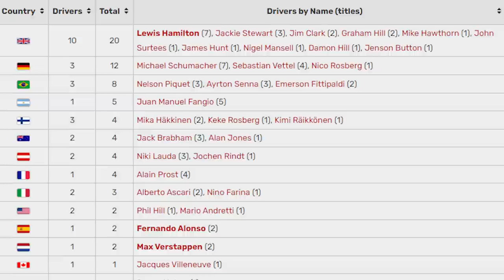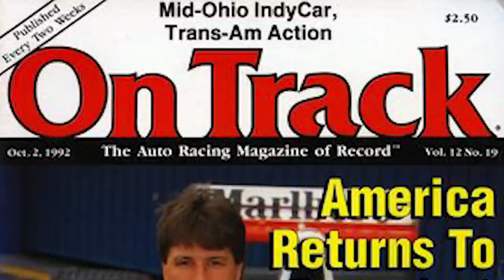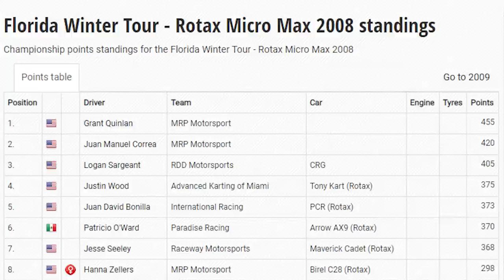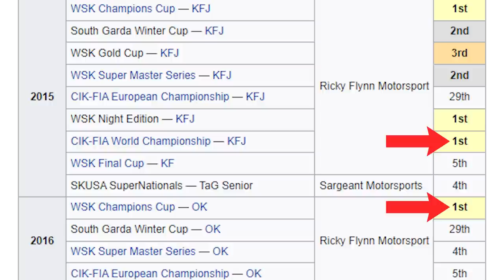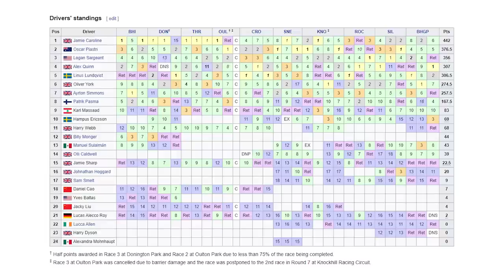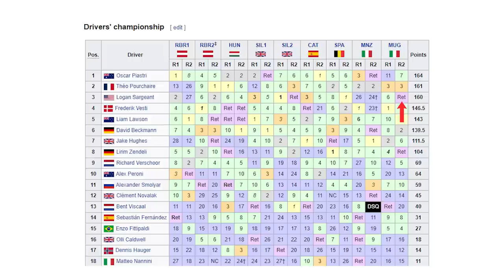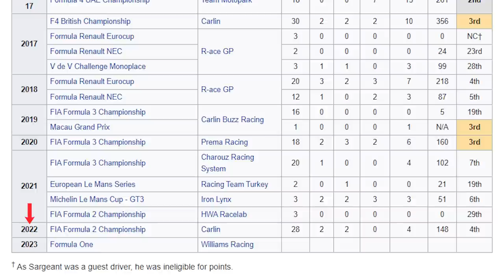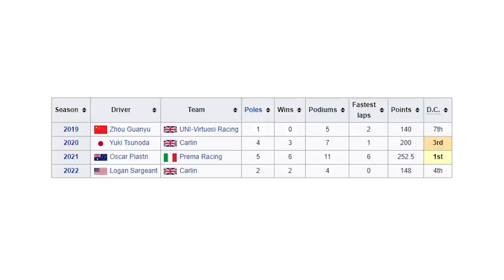The Story Of Logan Sargeant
J-Bone (@JaredBorislow) tells the story of who Logan Sargeant is and how he became the first American driver on the Formula 1 grid since 2015 when he was announced as Williams' second driver for 2023. J-BONE!

Join 1,000+ members of the Bone Brigade in the Formula Bone Discord

Follow Formula Bone & J-Bone on all social media @FormulaBone & @JaredBorislow

Original music by 7toMidnight

Presented by Bolen Media: BolenMedia.com

Credits:
Formula 1
Williams Racing
Manor Marussia F1 Team
Wikipedia
Wikimedia Commons
Fandom.com
Danny Sullivan
OnTrack
INDYCAR
Google Maps
DriverDB.com
Starbucks
Logan Sargeant
Jarno Opmeer
RACER/Chris Medland